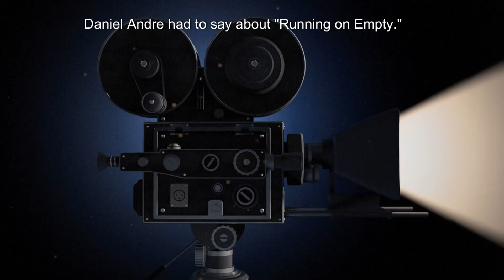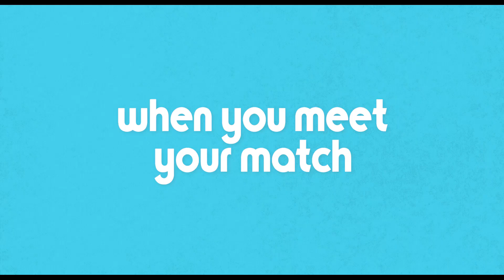Up Your Geek: Spotlight - Exclusive Interview with Filmmaker Daniel André | Running on Empty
Hello there, Freaks and Geeks! Welcome to another edition of Up Your Geek: Spotlight. I'm Lou Lamar Booker, and today we have an exclusive interview with the talented filmmaker Daniel André. In this episode, Daniel discusses his upcoming film, Running on Empty, a quirky romantic comedy that's already generating a lot of buzz. With a stellar cast featuring Keir Gilchrist, Lucy Hale, and Jim Gaffigan, this film promises to be a must-watch.

Tune in as we dive into Daniel's creative process, the challenges of filmmaking, and what audiences can expect from Running on Empty.

Running on Empty hits theaters on August 9th and will be available on digital and on-demand platforms on August 27th. Be sure to check it out!